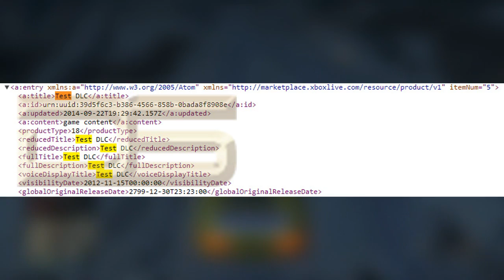GTA 5 Online - DLC COMING NEXT WEEK? Mystery "Test DLC" on Xbox Marketplace! [GTA V]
GTA 5 Online - DLC COMING TOMORROW? Mystery "Test DLC" on Xbox Marketplace!

SAINTSNATION DISCOUNTS!